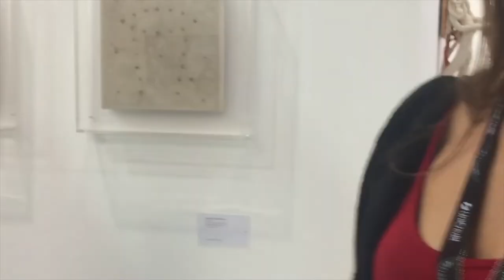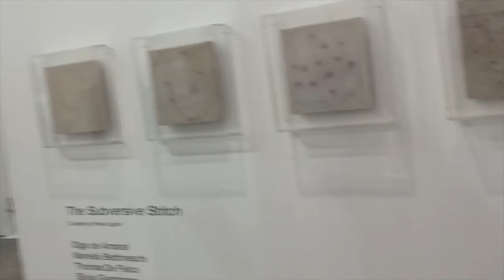Artissima nel 2018 - I migliori stand: Richard Saltoun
ive interview da Artissima nel 2018 - I migliori stand: Richard Saltoun
Alexander Brodsky - Annegret Soltau - Silvia Giambrone - Olga de Amaral -  Mariella Bettineschi - Thomas De Falco